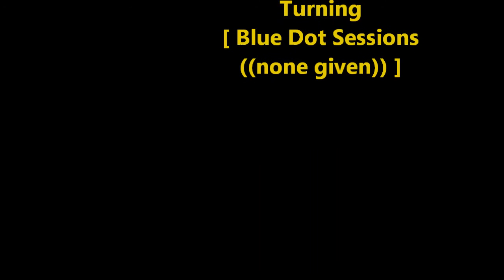Ste Cécile Mainvault Bouvignies 2016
au Manoir de la Tour (Brugelette)
23 janvier 2016